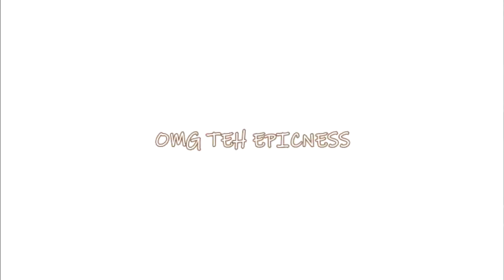Equidia Logo, PMU logo Sparta Remix